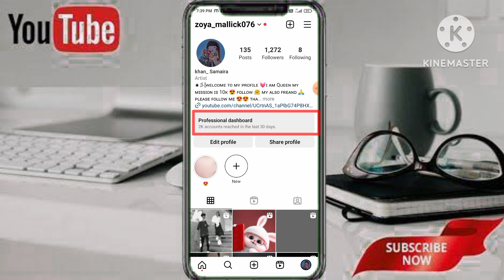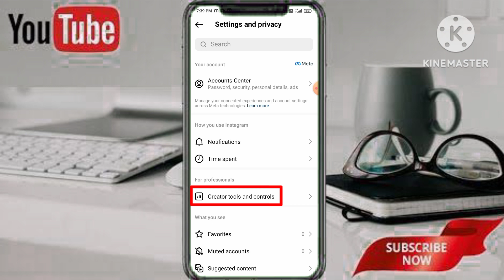Instagram par professional dashboard Kaise hataye |how to delete professional dashboard on Instagram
hello everyone,
Instagram per professional dashboard Kaise hataye | how to delete professional dashboard Instagram

your question👇👇

1. Instagram per professional dashboard Kaise hataye
2. Instagram par professional dashboard Kaise hataye
3. Instagram per professional dashboard kaise hataye 2023
4. Instagram per professional dashboard Kaise hataye new update
5. Instagram per professional dashboard Kaise hataye new update 2023
6. Instagram per professional dashboard Kaise hataye new setting
7. Instagram per professional dashboard ko kaise hataye
8. how to remove professional dashboard on Instagram
9. how to delete professional dashboard on Instagram
10. professional dashboard Kaise hataye Instagram ka

 keep supporting 🙏
 keep loving ❤
keep sharing 👈